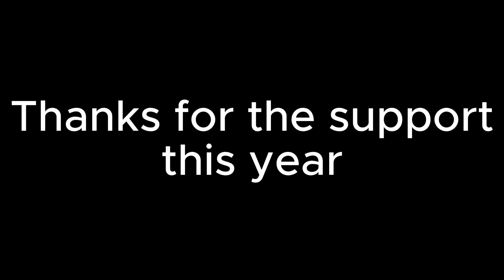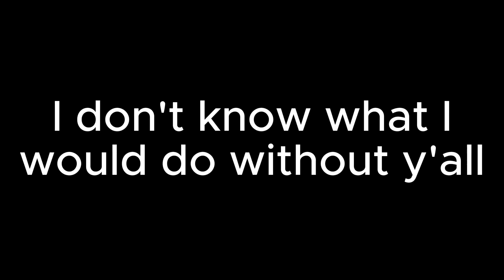The best year... #2023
I like countries

My goal is to get 500 subscribers by the end of this year!